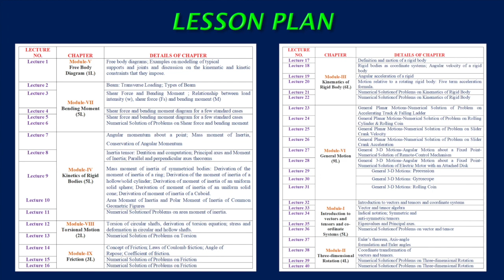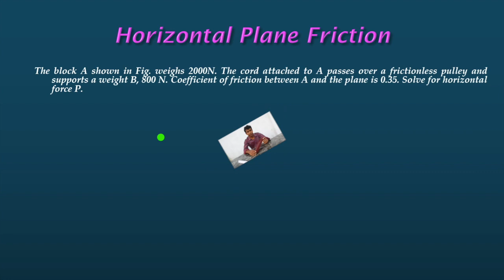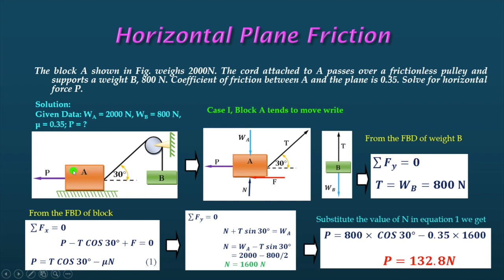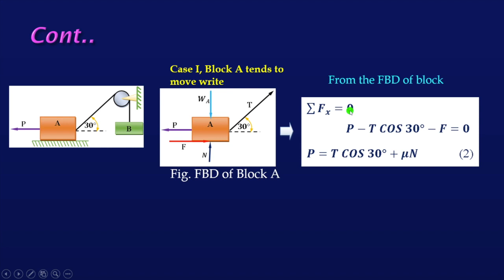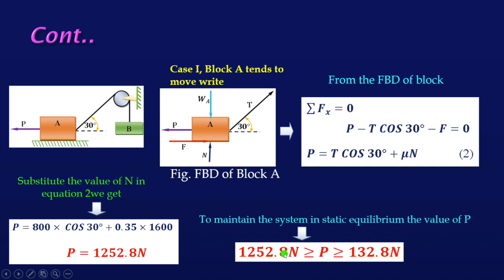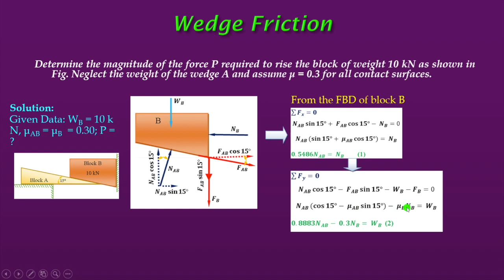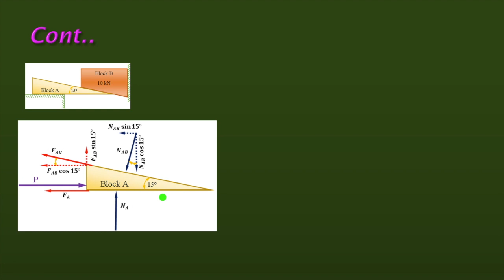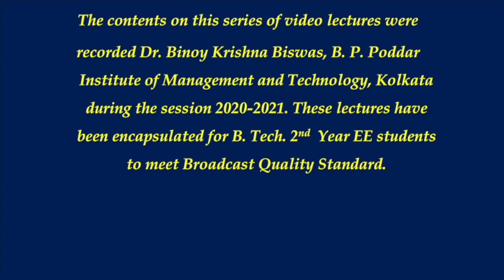Horizontal Plane Friction and Wedge Friction Numerical Solution | Engg. Mechanics (Lecture 15)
Here we are going discuss Horizontal Plane Friction and Wedge Friction Numerical Solution. Wedges. Coefficient of Friction for each pair of. surfaces μ = tanϕ (Static/Kinetic) Free Body Diagrams Reactions are inclined at an angle Φ from their respective normals and are in the direction opposite to the motion. Force vectors acting on each body can also be shown.
Wedges are a useful engineering tool, and the approach used for wedges also finds its way into other engineering applications. A wedge is in general a triangular object which is placed between two objects to either hold them in place or is used to move one relative to the other. For example, the following shows a wedge under a block that is supported by the wall. A good rule to stick to is that when a wedge is in use, the forces on the faces will both be in the same direction. That is either towards, or away from the point of the wedge. If the force P is large enough to push the wedge forward, then the block will rise and the following is an appropriate free-body diagram. Note that for the wedge to move one needs to have slip on all three surfaces. The direction of the friction force on each surface will oppose the slipping.

The normal force is defined as the net force compressing two parallel surfaces together, and its direction is perpendicular to the surfaces. In the simple case of a mass resting on a horizontal surface, the only component of the normal force is the force due to gravity, where N = mg. In this case, the magnitude of the friction force is the product of the mass of the object, the acceleration due to gravity, and the coefficient of friction. However, the coefficient of friction is not a function of mass or volume; it depends only on the material. For instance, a large aluminum block has the same coefficient of friction as a small aluminum block. However, the magnitude of the friction force itself depends on the normal force, and hence on the mass of the block.
The angle of repose α or critical angle of repose, of a granular material  is the steepest angle of descent or dip relative to the horizontal plane to which a material can be piled without slumping. In case of solid material, angle of repose and angle of friction is same.